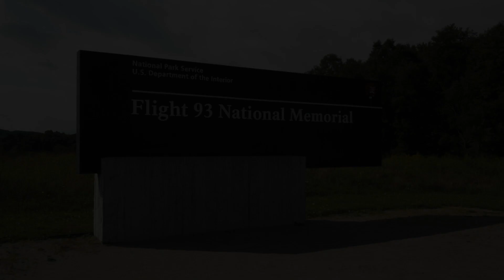September 11th Flight 93 Memorial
This video is about September 11th Flight 93 Memorial